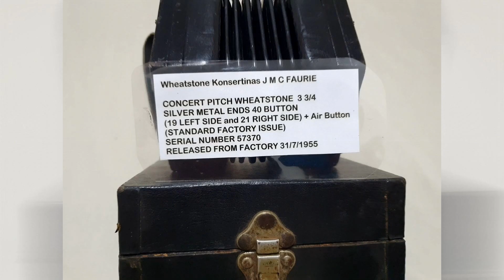SKOFFELTYD - 02 kant een - NELLIE SE WALS